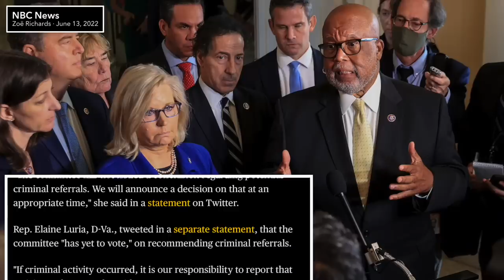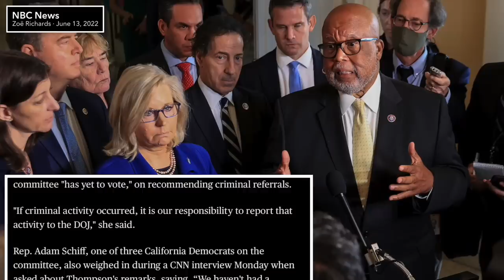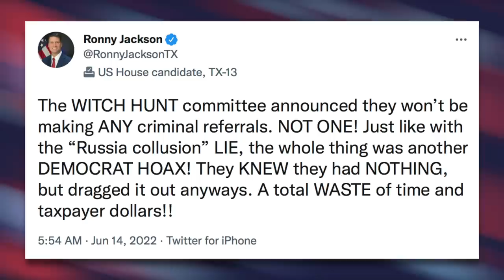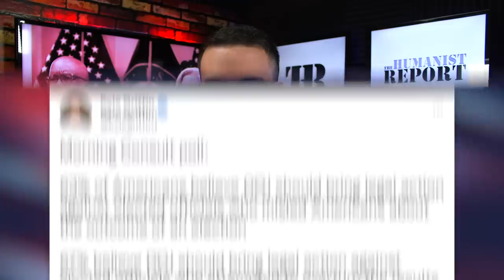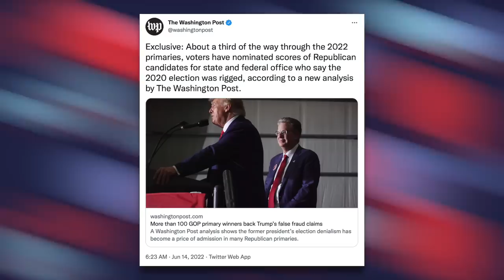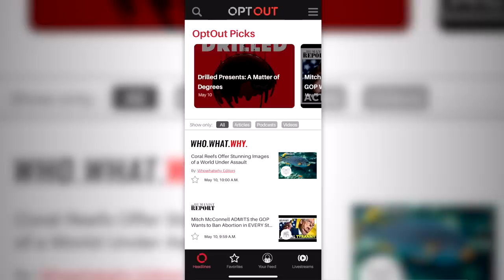Jan. 6th Committee Chair Suggests Trump WILL Get Away with Crimes They’ve Exposed